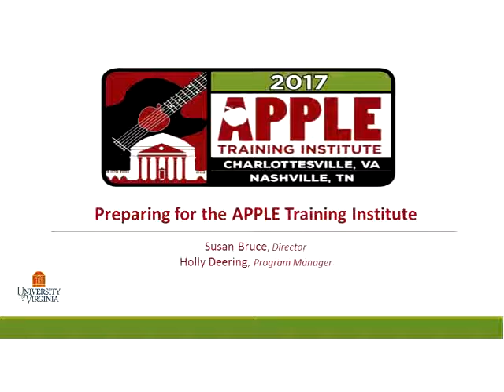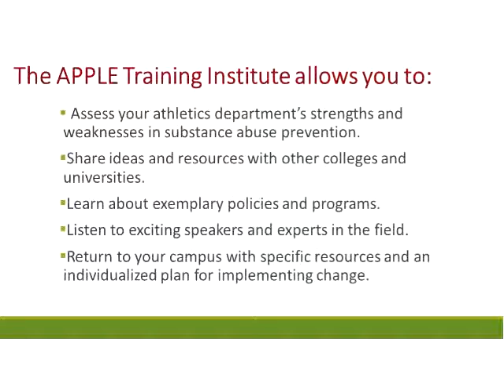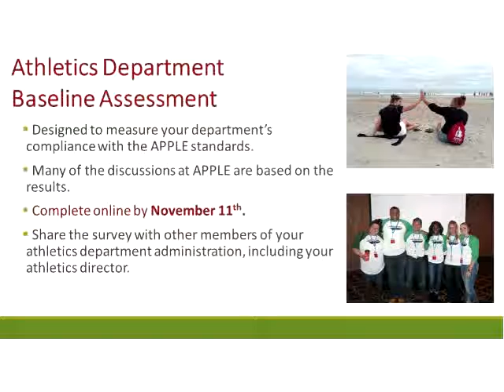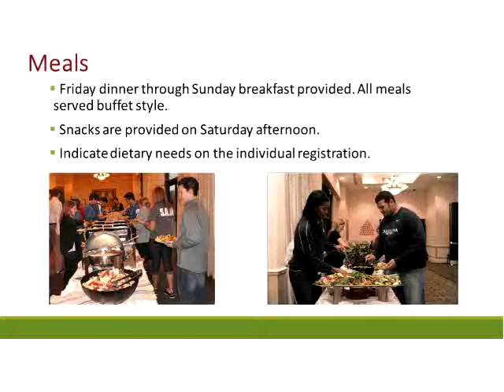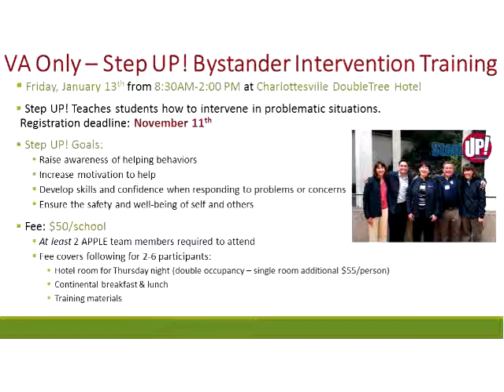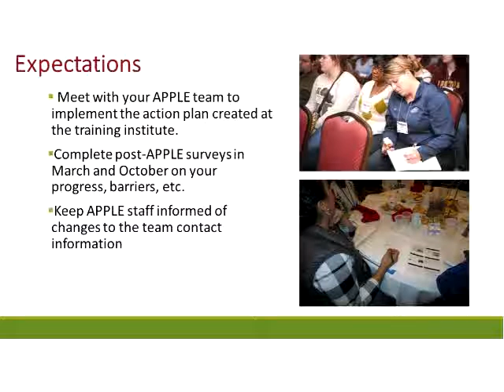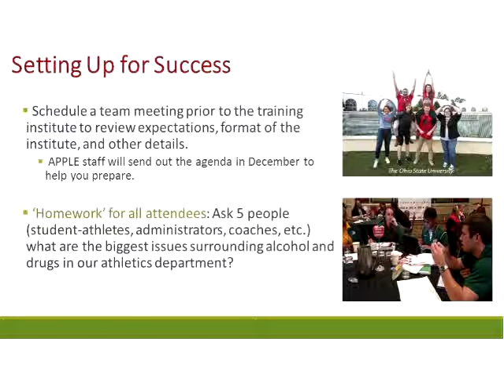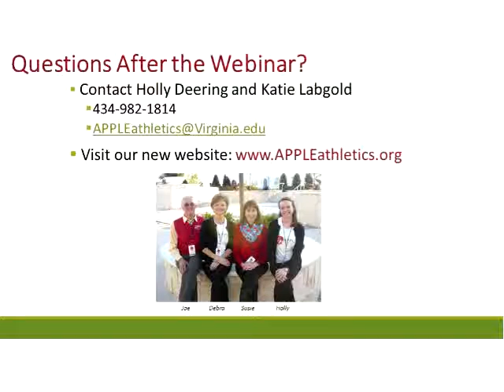2017 APPLE Training Institute Webinar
This webinar will provide an overview of what to expect and how to prepare your team. Great for new team and/or new members of your APPLE team.